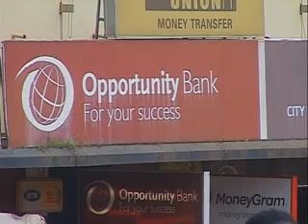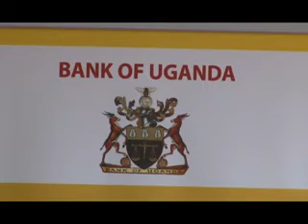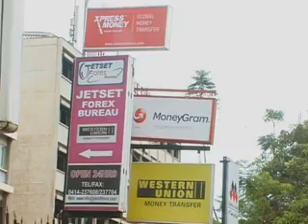Micro Finance Legislation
A law that targets to regulate the operations of micro-finance institutions in Uganda is in the offing, with revelation that the bill is on its way to the flow of parliament after getting support of the cabinet.

The bill that has been on the shelves of Ministry of Finance and economic development for 10 years, provides a guideline on how a micro-finance should operate on lending and banking scale with utmost responsibility to the customer.